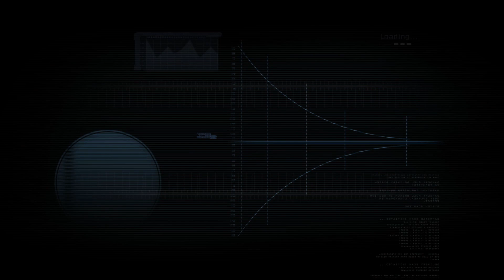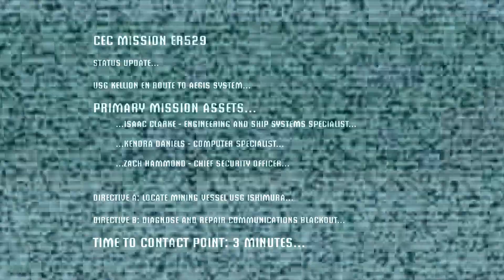Hour of Power! Dead Space! Good god the spooks got me!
Hour of Power Halloween special hope you all enjoy the spooks that got me!